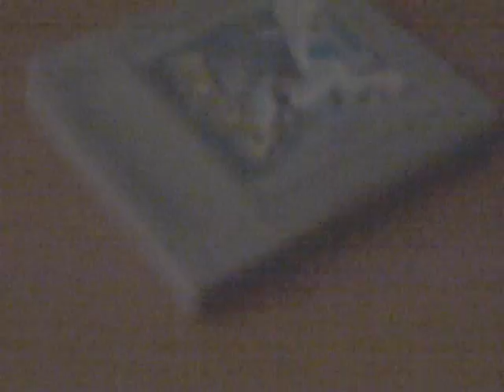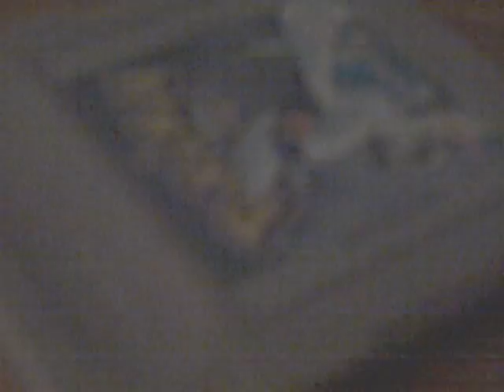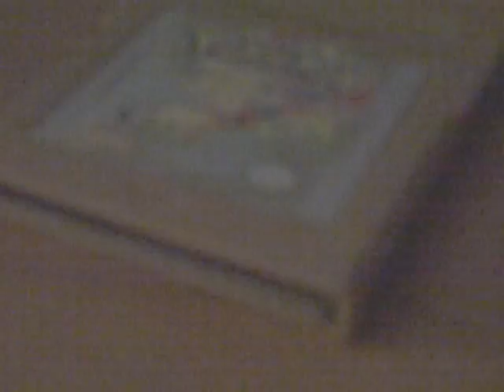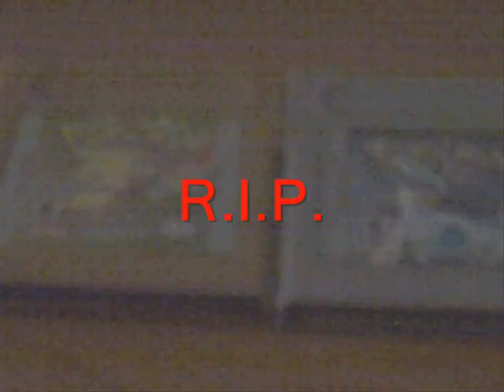Gold & Silver's Side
Gold and Silver give their opinions on Heart Gold & Soul Silver.